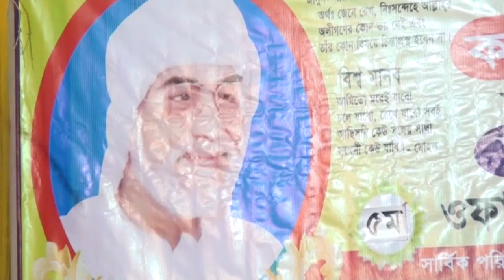আমিতো মরে যাবো চলে যাবো রেখে যাবো সবিই,বাউল শিল্পীঃআক্কাছ দেওয়ান, সাধক মোহন্ত গীতি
Amito more jabo,Akkas Dewan,mohonto gity gitikar